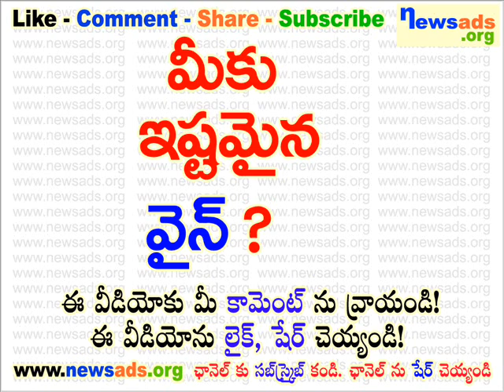మీకు ఇష్టమైన వైన్?